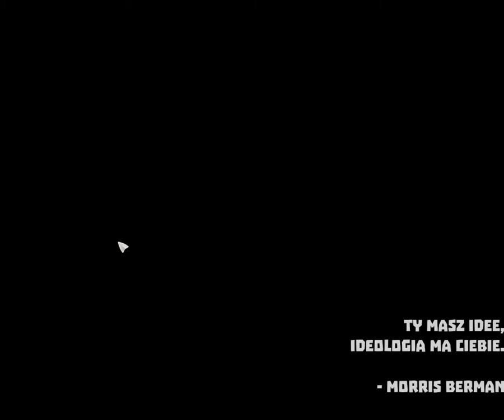Gram w grę - Irony Curtain. Epizod 1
Irony Curtain to gra przygodowa point'n'click studia Artifex Mundi.